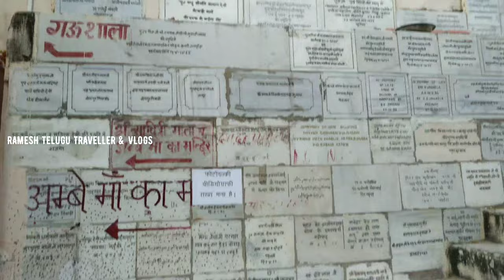Why is Mata saraswati angry with Lord Brahma ?? || Rajasthan Tour || PART-22 || PUSHKAR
1. The gods made Brahma a new wife, Gayatri, to take Saraswati's place. When Saraswati eventually appeared, she was furious that the husband had taken a new wife. She cursed Brahma never again to be worshiped by humankind.